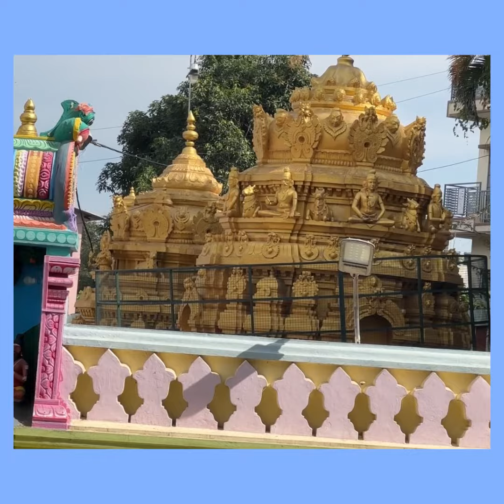IEEE AP-S DL, Bangalore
Bangalore, India